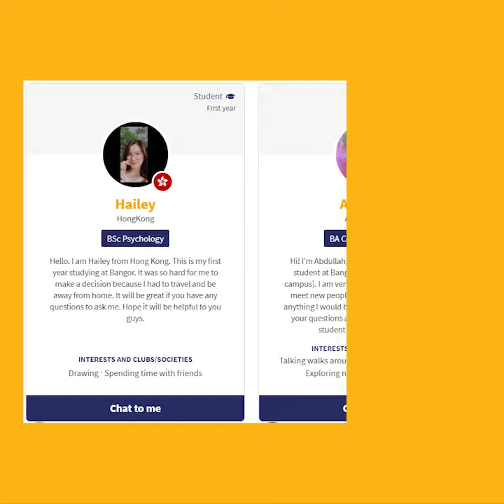Chat with our students - Bangor University International College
Chat with our Student Ambassadors. Get to know more about our courses, student life or living in Bangor.